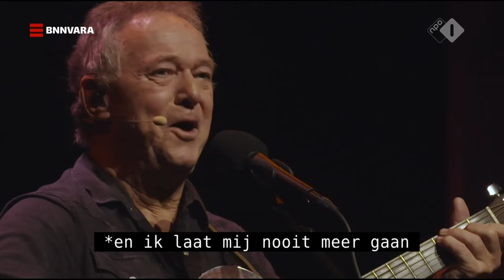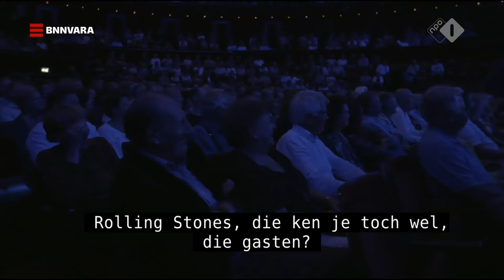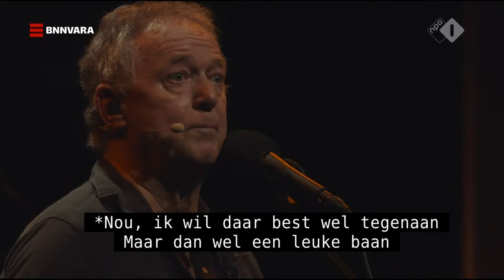Harrie Jekkers & Het Klein Orkest: Morgen is al lang begonnen - Ondertitelde versie - 2019 Live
Harrie Jekkers wil nog een keer terug naar zijn muzikale roots als zanger van de popgroep Klein Orkest. De band scoorde twee evergreens: O, O, Den Haag en Over de Muur. Liedjes die na 35 jaar nog altijd hoog staan genoteerd in de top 2000 en overal uit volle borst worden meegezongen. Ook kreeg de band een Edison uitgereikt voor de lp Roltrap naar de Maan. Een lp met dertien prachtige kinderliedjes, waarmee zo'n beetje half Nederland zijn kinderen heeft opgevoed. Harrie Jekkers wil vroeger nog een keer laten terugkomen in de vorm van een muziektheaterprogramma over en door Klein Orkest. Jekkers vertelt op zijn eigen cabareteske wijze over het ontstaan en het einde van die band en hij zal daarbij worden begeleid door twee oorspronkelijk bandleden: Chris Prins (bas), Niek Nieuwenhuijsen (drums) en de nieuwe aanwinst Henk Jan Heuvelink (toetsen).

Ondanks de vele fouten in de ondertiteling (de ondertitelaar snapt soms de teksten van de liedjes niet) hoop ik dat ik jullie hiermee een plezier doe.